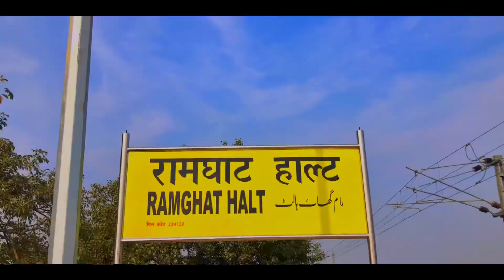I Meet Kazakhstani Traveller In Ayodhya | Vlogging with ashu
Join me on a fascinating adventure in Ayodhya as I meet a spirited traveler from Kazakhstan! In this video, we explore the ancient city's rich history and cultural heritage through the eyes of our Kazakhstani friend. Discover the vibrant tapestry of traditions, exchange stories, and witness the magic of cultural exchange against the backdrop of Ayodhya's iconic landmarks. Embrace diversity and embark on a journey of connection as we bridge gaps and celebrate the beauty of global friendships. 🤝